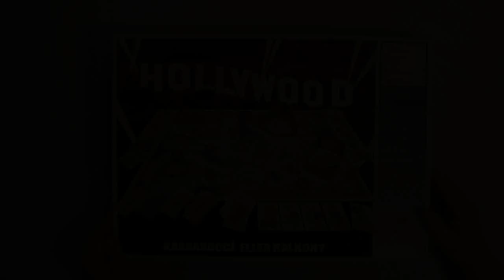FpS: Fellonius Sällskapsspel; Del 24: Hollywood (Target / Casper)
Fellonius Trollkarlen visar upp och går genom olika sällskapsspel, gamla och nyare.
NB! English sub-titles!